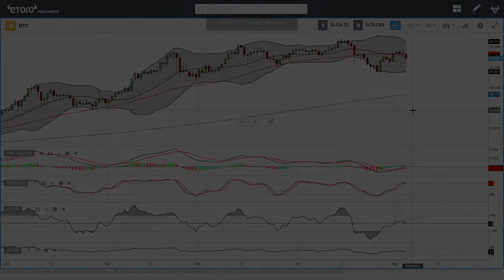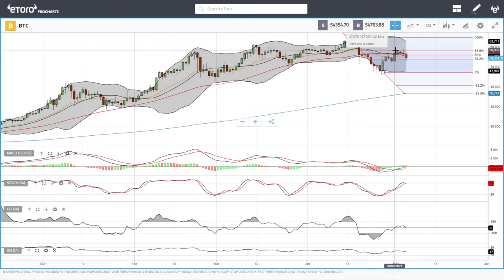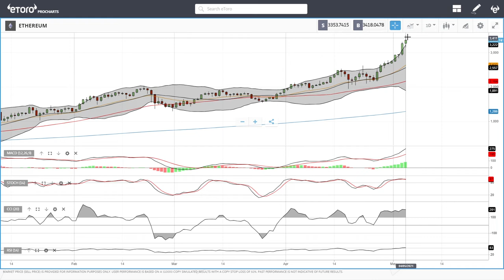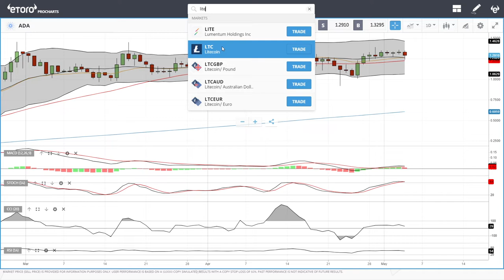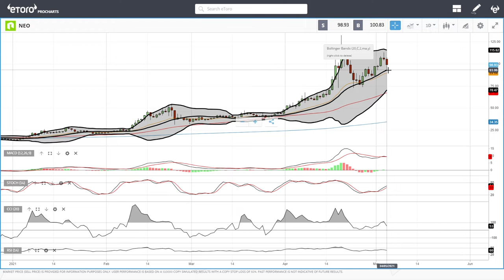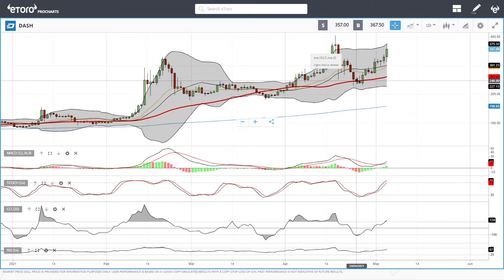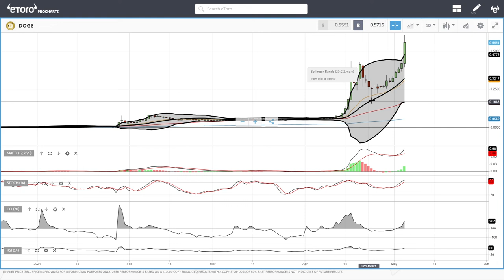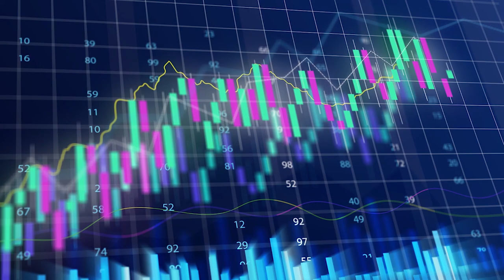Bitcoin, Ethereum, ADA, Litecoin, NEO, DASH, Dogecoin daily forecast for May 05, 2021